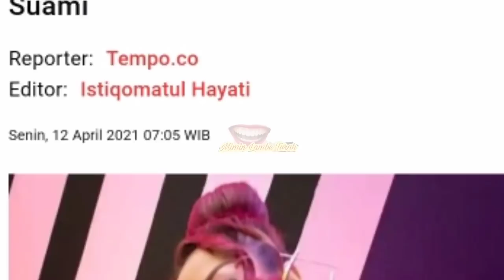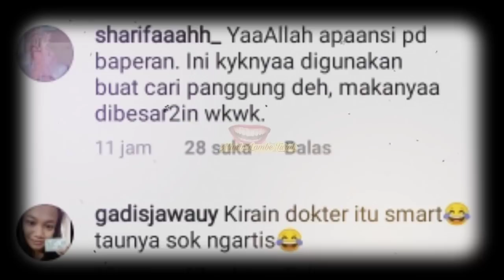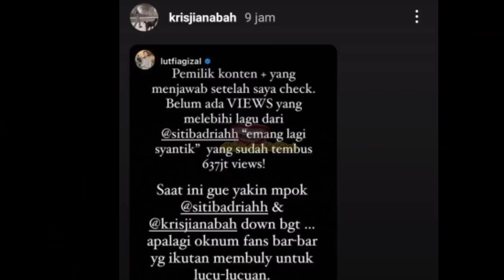Saling Sindir! Lesti Kejora Sebut Siti Badriah Penyanyi Dangdut dengan Suara Terjelek, Sindir Telak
News - Potongan video yang menampilkan pedangdut Lesti Kejora dan Boy William baru-baru ini jadi perbincangan panas. Di situ Boy meminta kekasih Rizky Billar itu untuk mengurutkan nama pedangdut dari yang suaranya paling bagus sampai yang paling jelek.